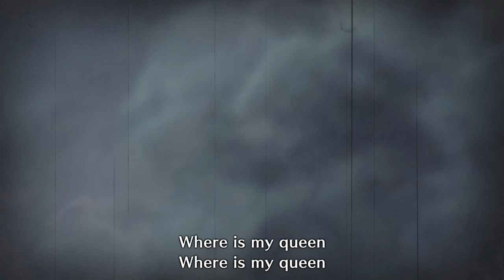Wind Serpent Ibushi Rampage